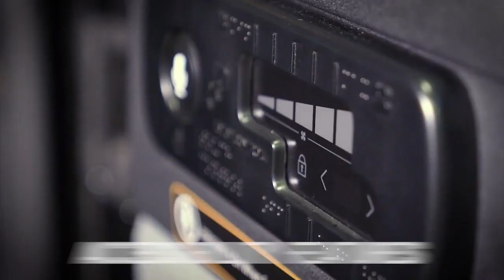Taxi adaptado de Londres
Conheça os Taxis Acessíveis em diversas cidades do Brasil e em outras partes do mundo, neste post incrível!

pracegover pratodosverem vídeo mostra taxi adaptado de Londres com rampas embutidas e amplo espaço interno